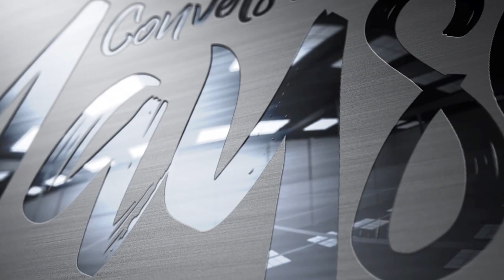Conversando com Mayse | #184 - AUTOACEITAÇÃO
Programa Conversando com Mayse 184
Tema: AUTOACEITAÇÃO
Mayse Braga, Waleska Maux e Leandro Carraro.

O Programa Conversando com Mayse, é uma produção da Comunhão Espírita de Brasília. Em bate papo leve e descontraído com Mayse Braga, diversos temas da vida cotidiana e da espiritualidade são debatidos à luz da Doutrina Espírita.

ESPIRITISMO

Quando Surgiu?

Porque estudá-lo?